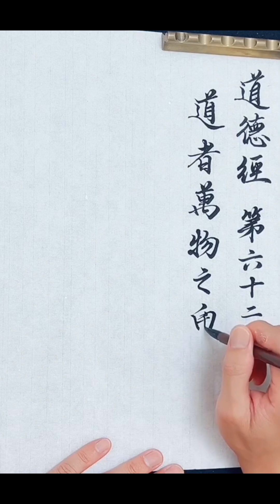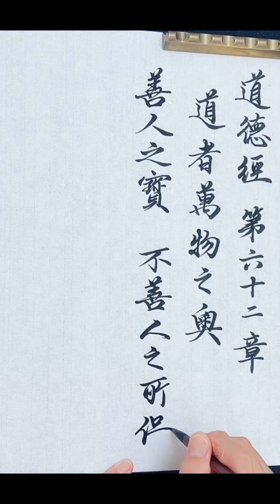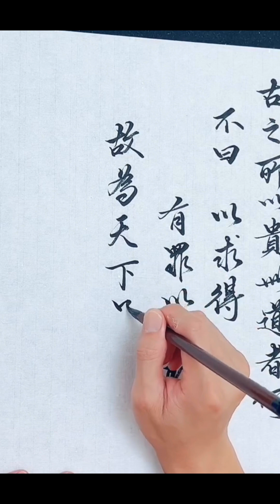書法 寫字 練字 道德經 第六十二章 萬物之奧